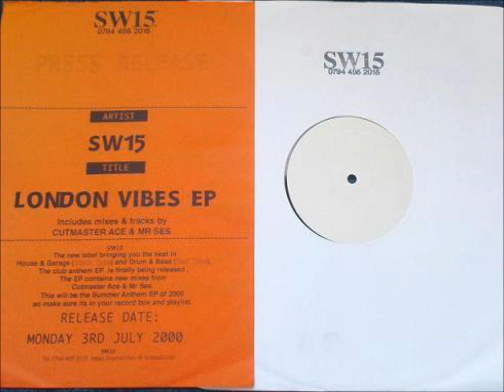SW15 ‎– London Vibes EP - Cutmaster Ace Escape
Rare UKG / Speed Garage